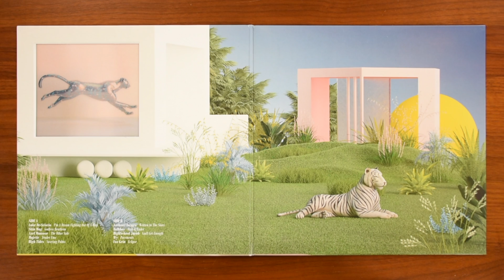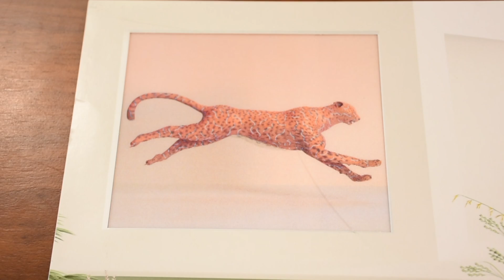Reveal 0450: Vinyl Moon Volume 047: Natural Things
Today, we are looking at Vinyl Moon Volume 047: Natural Things, released by Vinyl Moon as catalog number Volume 047…